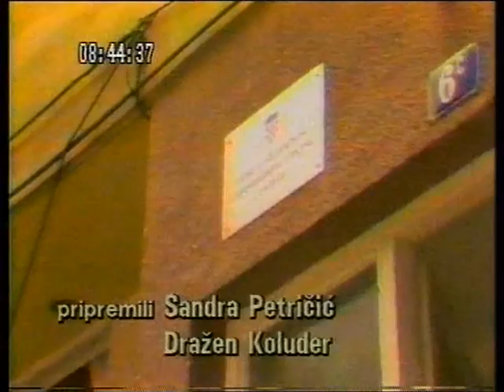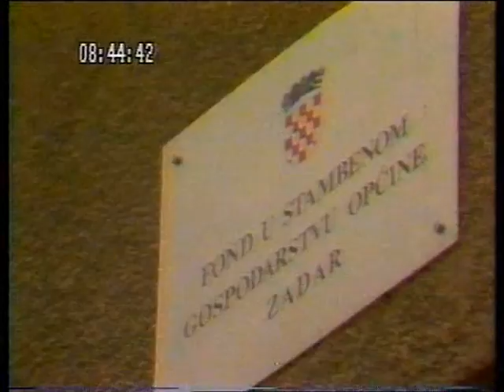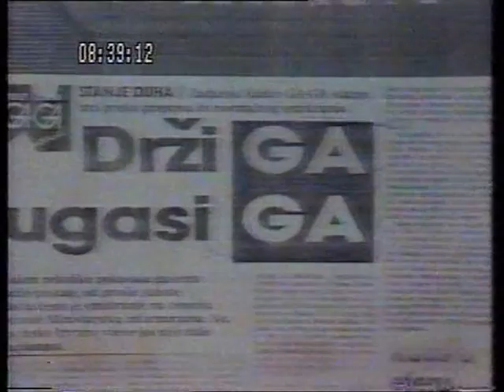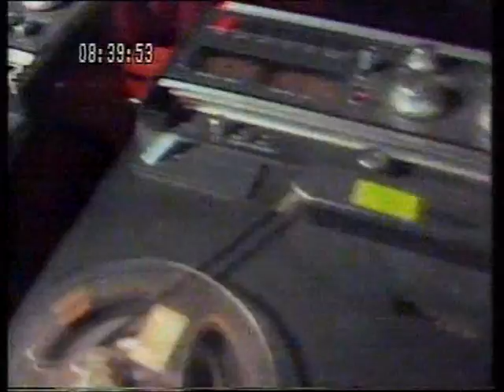Nada Kolega na liniji bojišnice Zadar 1992_1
Zahvaljujući Draženu Koluderu, dobar dio video materijala je sačuvan zauvijek !
Hvala Ti Dražene.

Prilog emitiran u emisiji DOBRO JUTRO HRVATSKA_HTV 1